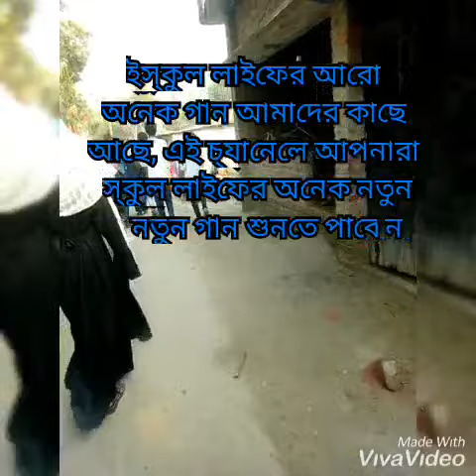শেষ বিদায় 2020। School life ar gan. মেয়েদের চিনুন মাজার ব্যাথার গান ।